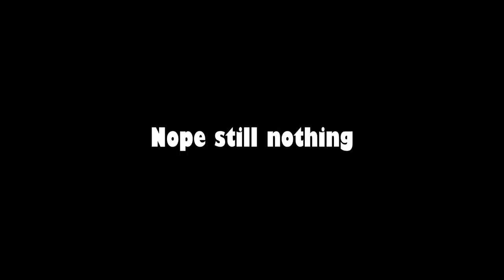Bad Wildlife Photography 2 | Paul Adams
So Steve and I went back to Cowleaze Wood to try and redeem myself and get some cracking Red Kite shots. Things didn't quite go to plan.